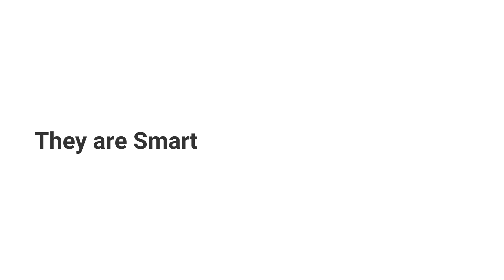THE GREAT PYRENEES DOG - GUARD DOG OR DANGEROUS?